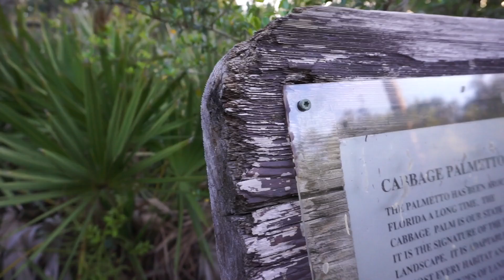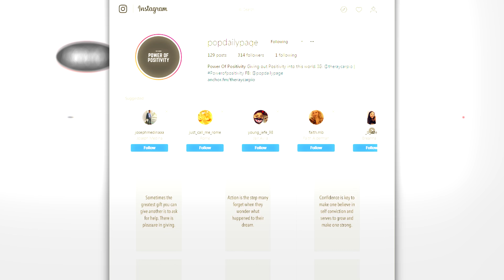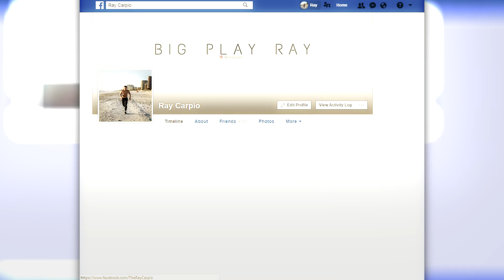Be Fearless 2018 | Ray Carpio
Stop letting fear get in the way of your dreams. Use Fear to motivate you to go after your dreams!

Here are a few books that were recommended to me that changed my life:

48 laws of power:

The Slight Edge

The 4-Hour Workweek: Escape 9-5, Live Anywhere, and Join the New Rich

WARMING WELCOME TO EVERYONE THAT VISITS MY CHANNEL!

► SC: @Thatboyraymark

Thank you for the support! All comments by others are their own and I do not take responsibility for their actions. Consider this, free advertising. Overall, Enjoy my videos! :)